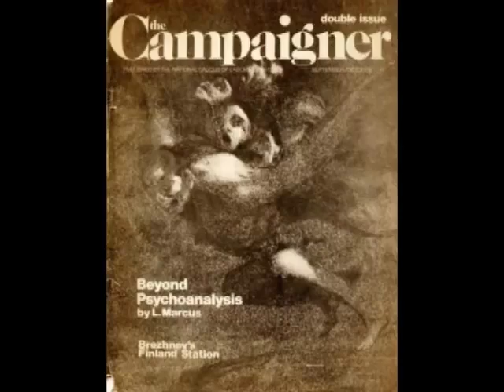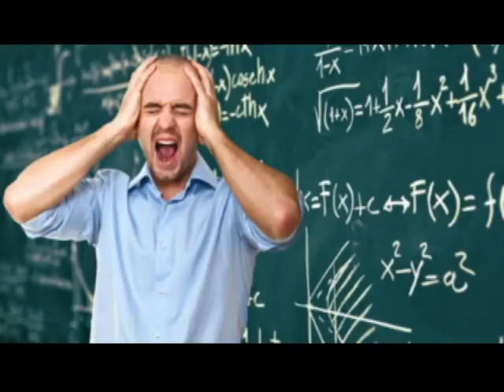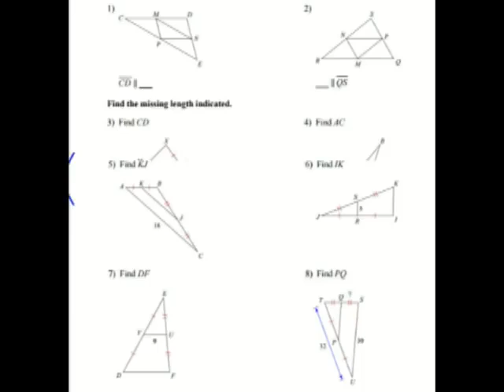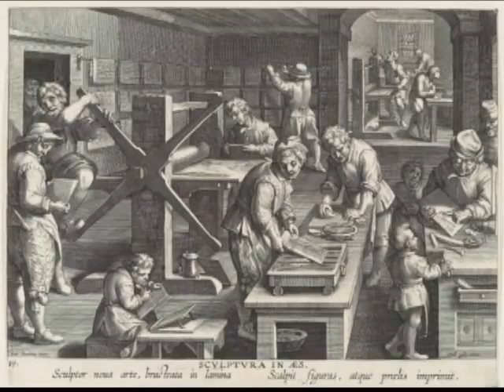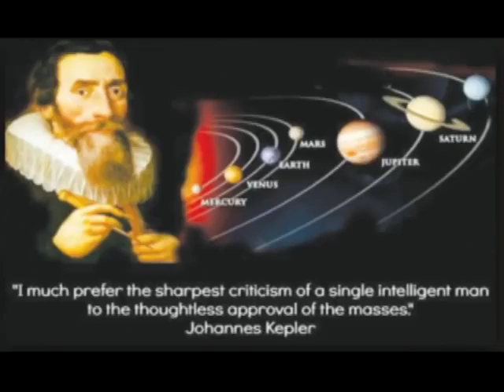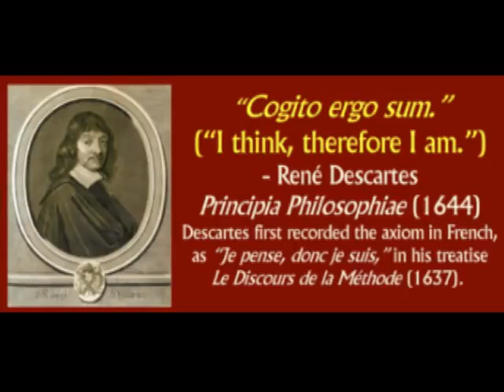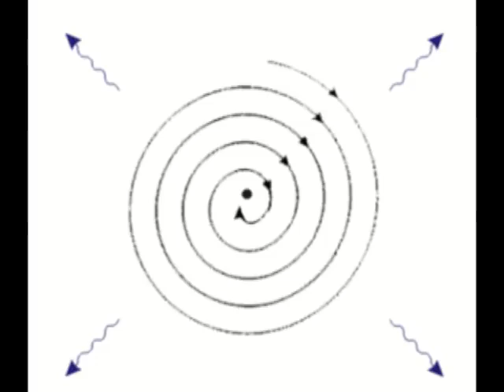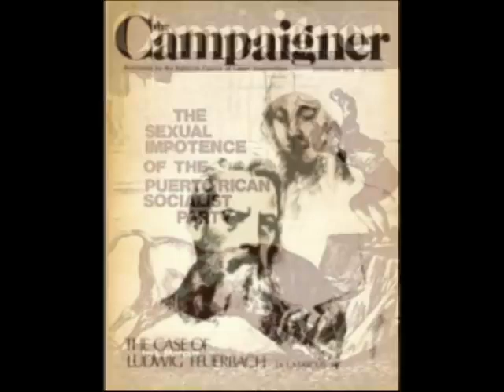Beyond Psychoanalysis Lecture 1, Part 1, Columbia University, 1973-11-16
Beyond Psychoanalysis Lecture 1, Part 1
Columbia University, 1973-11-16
(cloned from Lyndon LaRouche Archive)